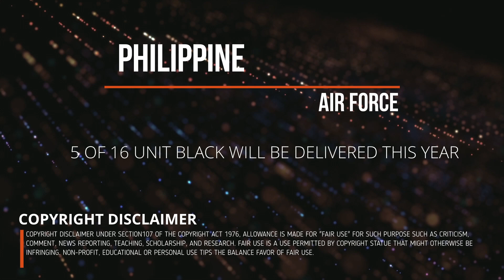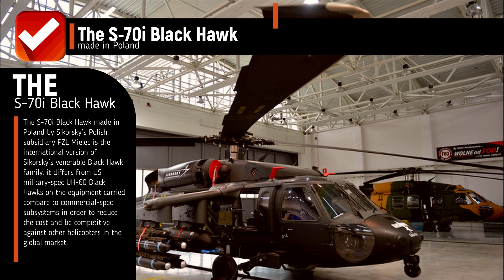5 OF 16 BLACK HAWK WILL BE DELIVERED THIS YEAR 2020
5 OF 16 BLACK HAWK WILL BE DELIVERED THIS YEAR 2020

This is coming from Inquirer. Armed Forces of the Philippines (AFP) chief Lt. Gen. Felimon Santos Jr. said some of the military equipment expected to be delivered this year include the first batch of the Black Hawk helicopters.

Remember 2019 last year, That during the Notice to Proceed was provide, the DND finally sealed the deal after it signed the contract worth of US$241.4 million for the 16 units of Sikorsky’s S-70i Black Hawk combat utility helicopters,  made by the Polish Sikorsky’s PZL Mielec.

During the recent Philippine Air Force Symposium, Sikorsky’s representative confirmed that the delivery may proceed from the 3rd quarter of 2020 up to 2021, but they adjust the delivery of the first batch of helicopters to an earlier date.

The S-70i Black Hawk made in Poland by Sikorsky’s Polish subsidiary PZL Mielec is the international version of Sikorsky’s venerable Black Hawk family, it differs from US military-spec UH-60 Black Hawks on the equipment carried compare to commercial-spec subsystems. in order to reduce the cost and be competitive against other helicopters in the global market.

Expect the delivery in this year 2020. for the first five of the 16 units of Sikorsky’s S-70i Black Hawk combat utility helicopters. and all of it will be delivered in Philippine Air Force (PAF)